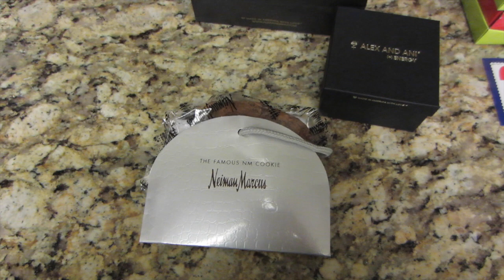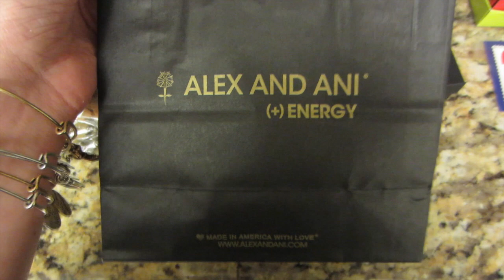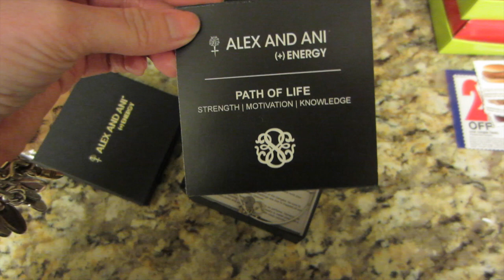A Night On Worth Avenue {Vlogidays Day 7}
↓↓ Expand For More Details ↓↓

Girls night on Worth Avenue was a lot of fun! I hope you enjoy watching how we do Christmas here in South Florida.

Maureen @glitterandgroceries
125 S. State Road 7, Suite 104-#224